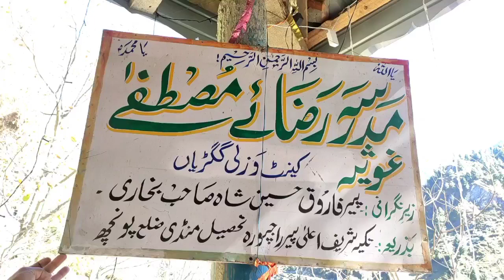Seerat un Nabi Conference Organised by Uadrasa Goshia in Swjian Mandi